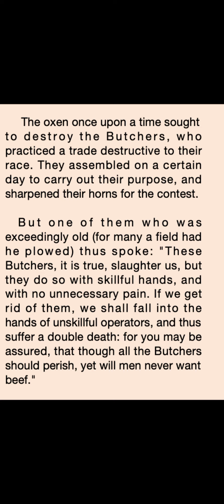The Oxen and The Butchers_Stories By Amy